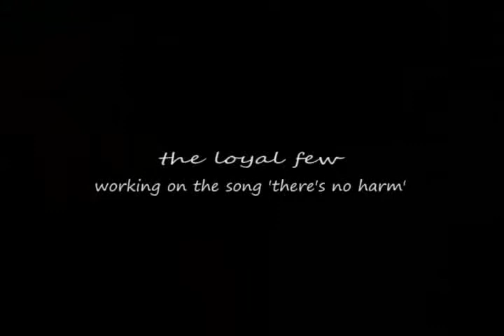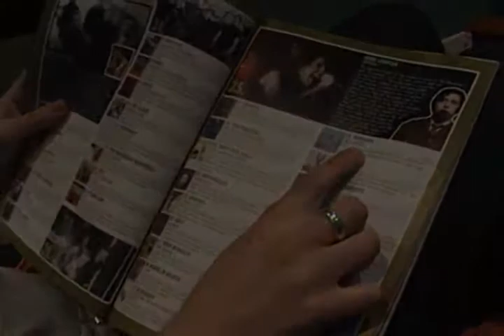the loyal few video diary - there's no harm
working on the song there's no harm with mark williams in battery studios